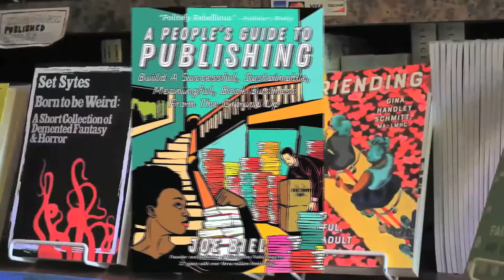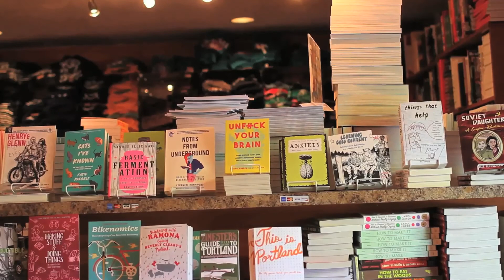What new zines have we made recently? (A People's Guide to Publishing)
This week on the pod, we review four new zines that fell into our laps as well as lots of tangents and nonsequitors.